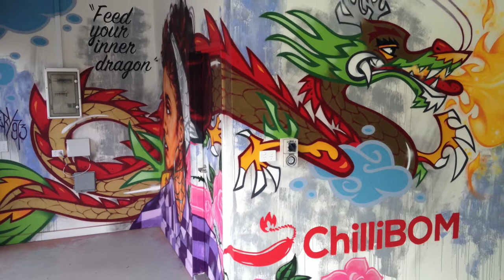ChilliBOM Art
Matt Mistery Graffiti Artists, creates a unique piece for ChilliBOM HQ